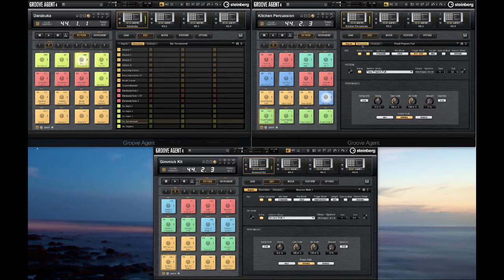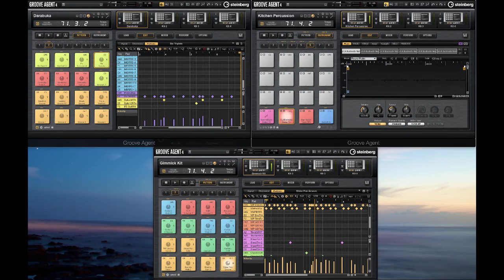Darabuka Kitchen - Groove Agent Colliding Worlds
Demo for the Groove Agent library Colliding Worlds by Simon Stockhausen produced for Steinberg Media